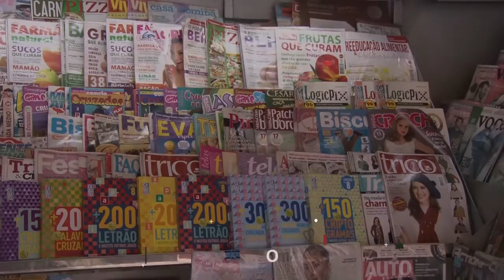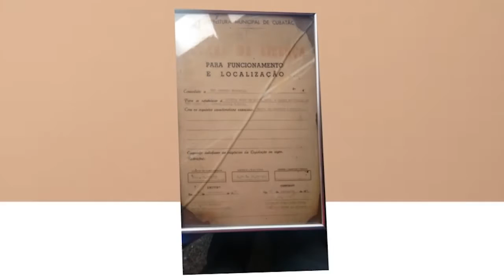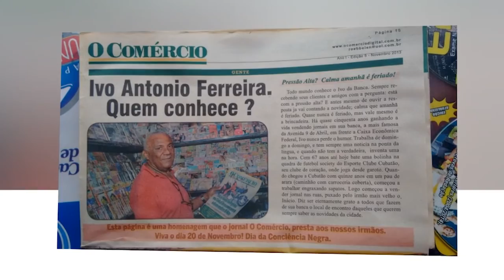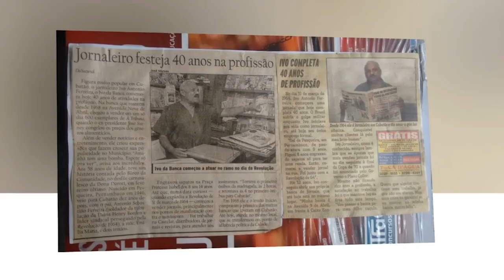NOSSA GENTE - Ivo da banca _ Ep.04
Neste episódio convidamos o jornaleiro mais querido e uns dos mais antigos de Cubatão. Acompanhe as histórias deste simpático comerciante da cidade.